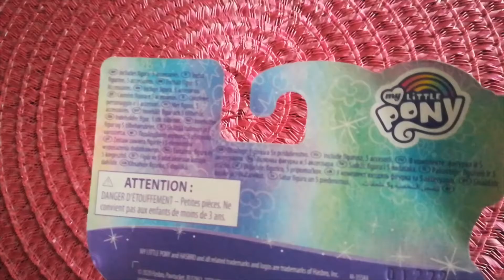Let's look at My little pony 4.5 Trixie Lulamoon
Closer look at the My little pony Generation 4.5 Trixie i bought quite long time ago. Since i have decided to leave this unopened this is not an unboxing video, instead this is just a closer look of the pony inside the packaging. This is the Reveal the magic line. Also i totally didn't just re-use the description from the Twilight Sparkle video i made and change the pony name, nope :P
Tarkastellaan hieman lähempää Mlp Gen 4.5 Trixietä jonka ostin jo suht kauan aikaa sitten. Olen päättänyt jättää sen avaamatta, joten tämä ei ole avausvideo vaan tarkastellaan ponia hieman lähempää paketissaan. En muutes käyttänyt uudestaan mun Twilight Sparkle videon deseä mut ponin nimen vaihtaen, en :P